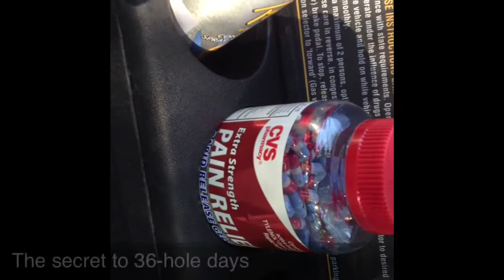The HGGA heads to Pawleys Island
The HGGA Tour made its 2013 stop at Pawleys Island, SC, and produced a popular yet controversial champion.